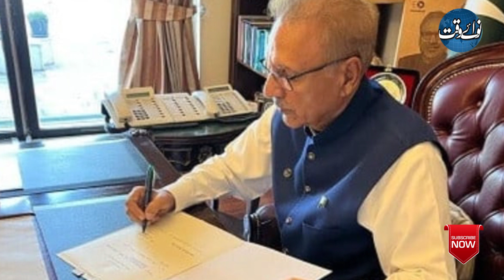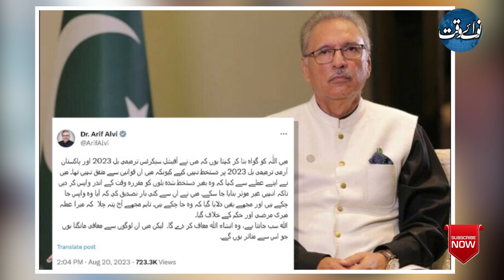Who Is Lying? President Or The Secretary?